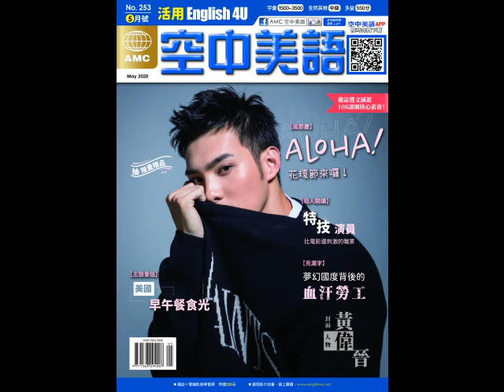2020年5月號News2【蝗蟲肆虐 東非陷糧食危機】課文朗讀